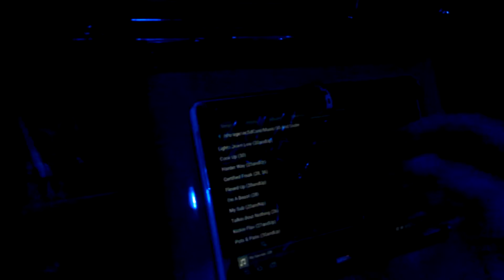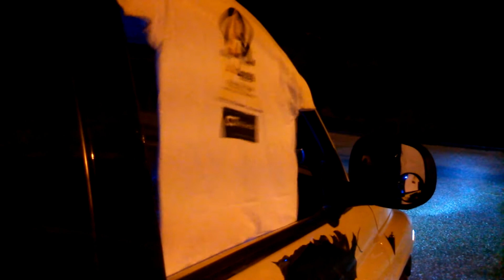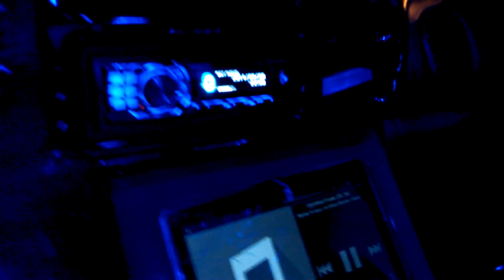CT Sounds Exos in the Audio Anarchy Truck! Pt1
CT Sounds Exo 18s doing some work in the Audio Anarchy Goat.